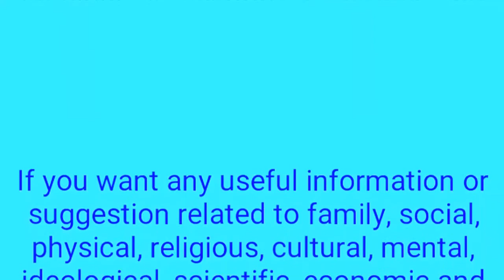Beautiful And Inspiring Poetry By Arham Garg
Arham Garg
Gurgaon, Hariyana
Please join us to spread this useful Videos of PCT's youtube channel "Achchha Dekhen Achchha Sunen".
If you want any useful information or suggestion related to family, social, physical, religious, cultural, mental, ideological, scientific, economic and business level then you do SUBSCRIBE our pct's YouTube channel "Achchha Dekhen Achchha Sunen".
आप यदि पारिवारिक, सामाजिक,
व्यवहारिक, शारीरिक, धार्मिक, सांस्कृतिक,
मानसिक, वैचारिक, वैज्ञानिक, आर्थिक, और
व्यवसाय स्तर की कोई भी उपयोगी जानकारी
या सुझाव लेना चाहते हैं तो Pct के YouTube चैनल
Es YouTube channel ke videos ki links Facebook page " Watch Good Listen Good " par bhi post ki hui hai. Page se hi videos dekh sakte hain.

Es page ko like karke share ya invite karen.